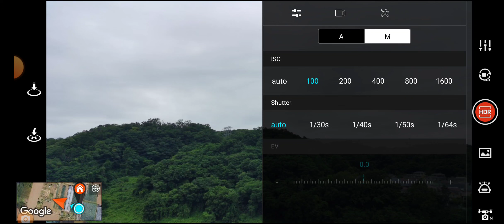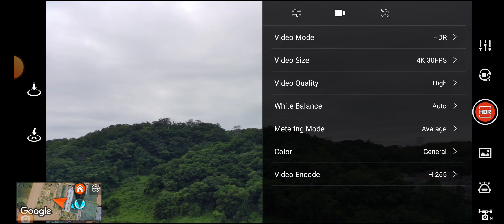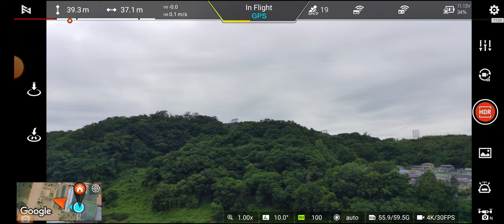FIMI X8 2022 ver. Video setting test - Gimbal Lookdown and Up - May 31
In cloudy weather, did comparison of video setting by changing gimbal level to 90 degrees look down.

Weather - Cloudy
Video settings are
Constant condition
ISO 100, Auto Shutter, HDR On, 4K30FPS, Video quality Hight, Metering Average, H265, No filter

Variable condition
A. White Balance, B. Color
1. Fluorescent, General (FIMI0015FLUOR GENERAL Cloud H265 MP4)
2. Fluorescent, FLog (FIMI0016 FLUOR FLOG Cloud H265 MP4)
3. Auto, General (FIMI0017 AUTO GENERAL Cloud H265 MP4)

No Timeline but hope self-explanatory.

Will upload 4K30FPS video of above test.